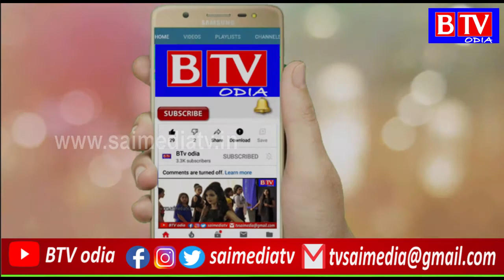Speech of Lalu Prasad Yadav on the 25th foundation day of RJD//BTV odia//